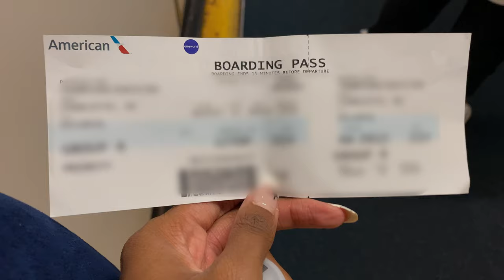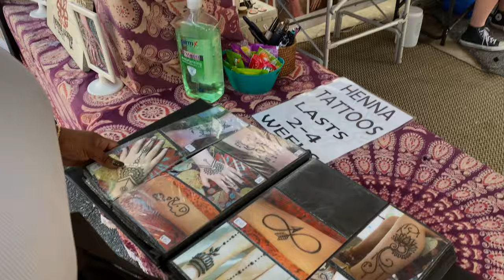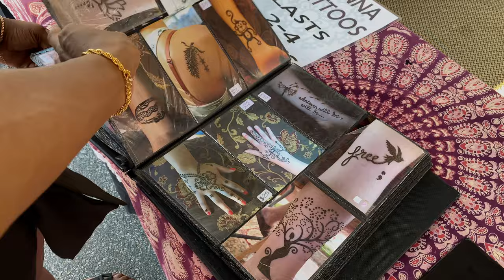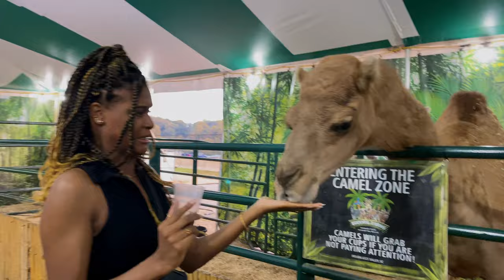VLOG PART #1| GOING TO GEORGIA FOR THE FIRST TIME + SEEING HIGHSCHOOL FRIENDS + GEORGIA FAIR & MORE!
Hey Everyone!
This was my very first time going to Georgia with friends that I haven't seen in years!

BE APART OF THE CHANGE!!